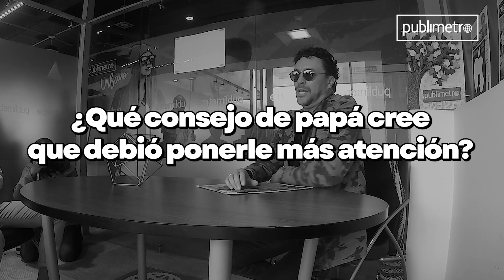Andrés Cepeda reveló que la música lo ayudó a luchar contra el bullying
El consentido de la casa. Así describen en su entorno familiar al cantante Andés Cepeda, el menor de los cinco hermanos Cepeda Cediel; mismo que sufrió de acoso escolar en su niñez a raíz de algunos problemas en el habla, los cuales fueron curados de a poco gracias a la música.